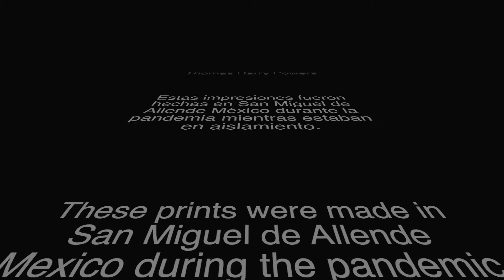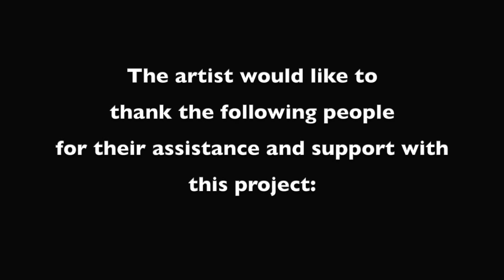Thomas Powers large print process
The video follows the process of producing a large scale relief print, hand printed by San Miguel de Allende artist Thomas Powers from the pandemic series based on the 34 cantos of Dante’s Inferno. The video follows the process as he develops preliminary drawings and ideas before drawing, carving  and finally hand printing a large-scale print.

Video created by Gaby G. Acosta